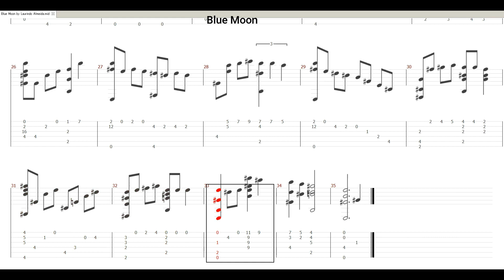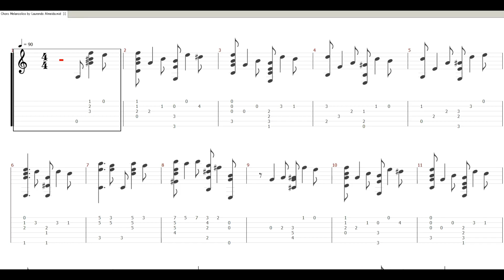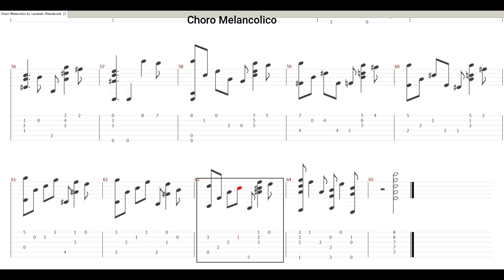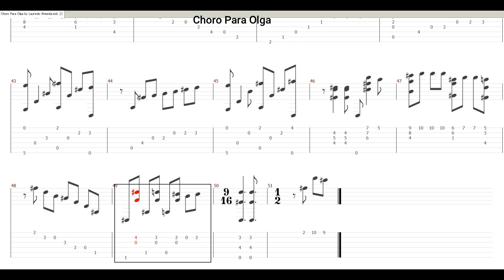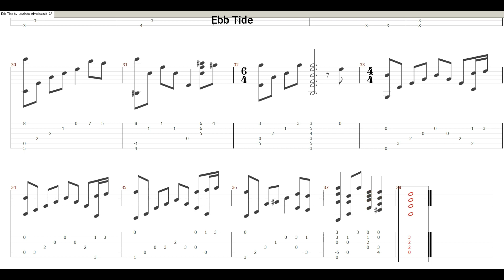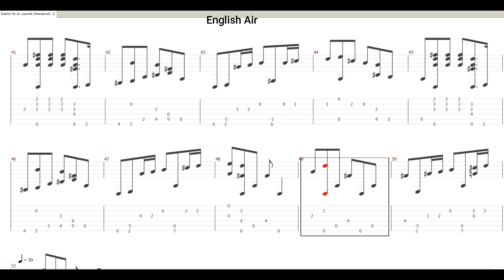Guitar Score+Tab+midi - Laurindo Almeida 1 - 6 pieces @Kiyokun studio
Laurindo Jose de Araujo Almeida Nobrega Neto
Acoustic guitarist from Brazil (born 2 September 1917 in Prainha (now Miracatu), Sao Paulo, Brazil, died 26 July 1995 in Van Nuys, California, USA). Married to singer Deltra Eamon.
A master of the instrument, Almeida commanded many styles, including those of his native Brazil. Winner of five Grammy awards, he was the first to win in both jazz and classical categories.
In Los Angeles, he was a soloist with Stan Kenton 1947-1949; after settling in California he worked for 25 years in films and TV, while still remaining active in jazz. Featured in a 1964 episode of British BBC TV program "Jazz 625" with Modern Jazz Quartet, which led to a joint album titled "Collaboration".
Almeida was also the subject of the documentary "Muito prazer, Laurindo Almeida" ("The Guitar from Maracatu"), directed by Leonardo Dourado in 1990, later expanded to a TV series broadcasted on Brazilian GNT network in 2004. It featured Turibio Santos, Arnaldo DeSouteiro and actor Francisco Milani.
-excerpt from Discogs